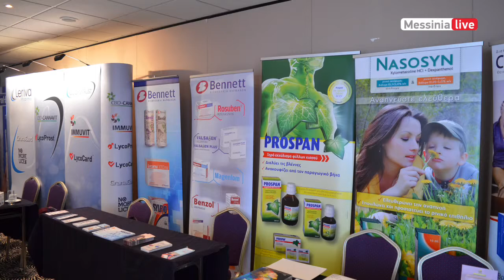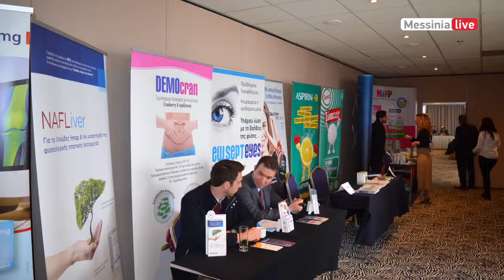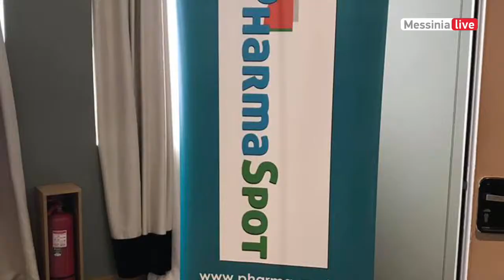FYLAKTIDHS PHARMA GROUP ELITE 2019